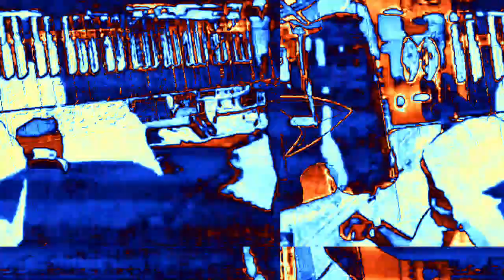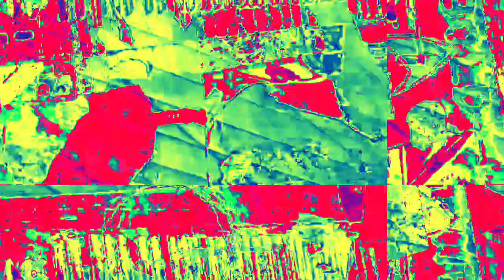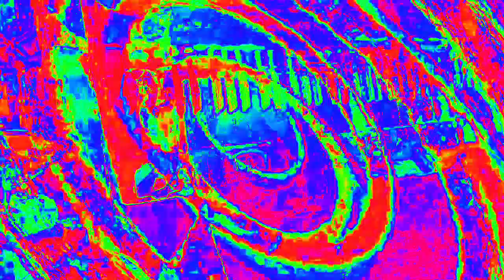[EPILEPSY WARNING] Movie 23 02 15 19h21m00s